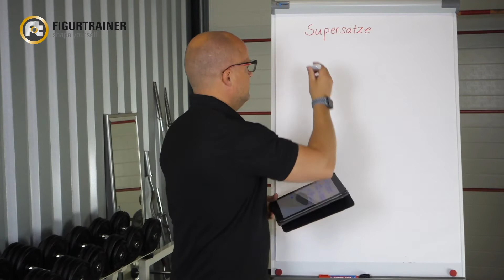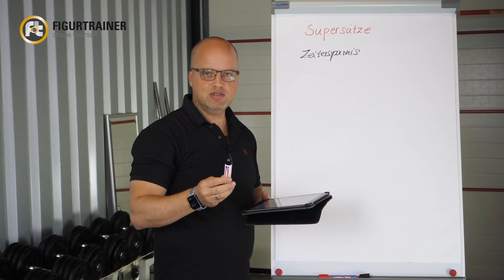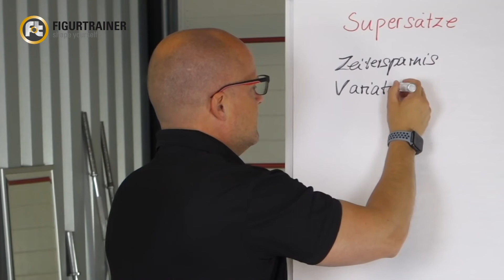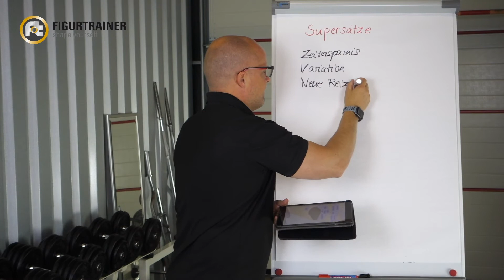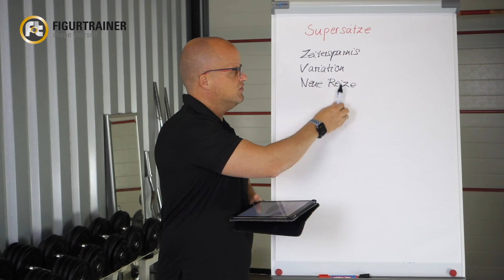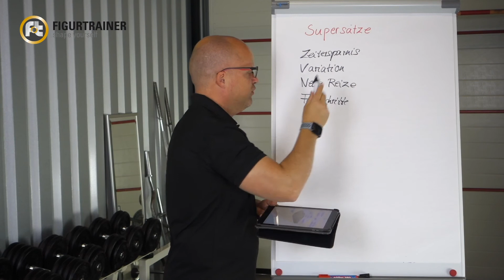Supersätze sparen Zeit und bringen Fortschritt!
Wenn Du Deine Trainingszeit effektiv nutzen und durch neue Trainingsreize bessere Fortschritte erzielen willst, nutze Supersätze! Ich erkläre Dir im Video die Vorteile und wie sie funktionieren.